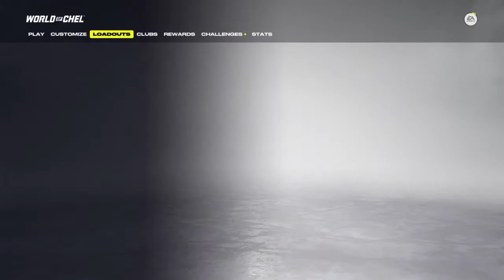NHL'S 22 BROKEN GAME EXPERIENCE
Gaming with Brass_84